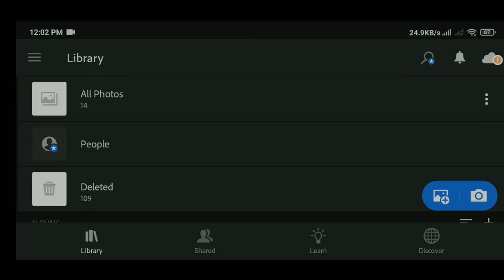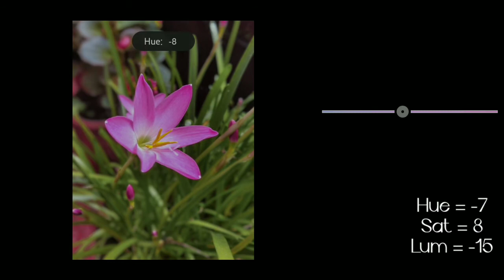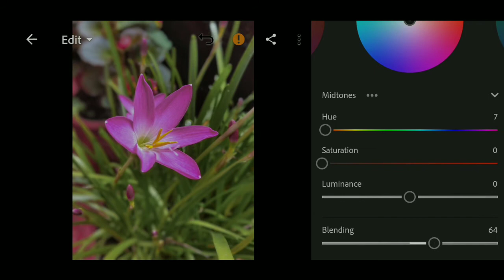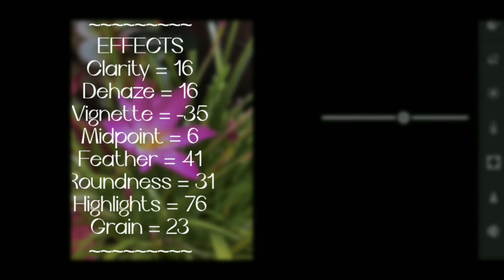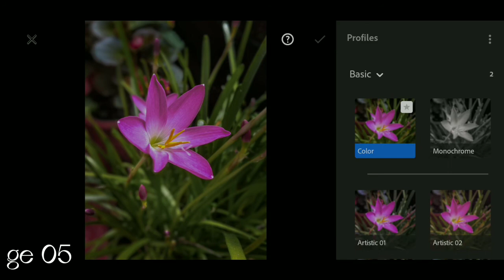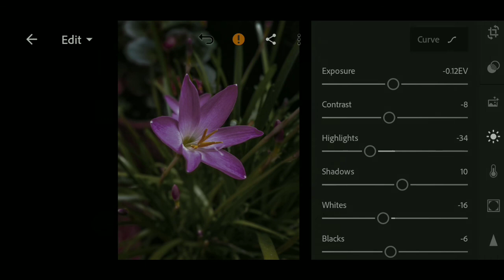|| Pink Flower Photo Editing || LIGHTROOM EDITING || By SidrajEdit_PhotoArt || ¯\_( ͡💚 ͜ʖ ͡💚)_/¯||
If you love my Editing , So Please¯\_( ͡❤ ͜ʖ ͡❤)_/¯